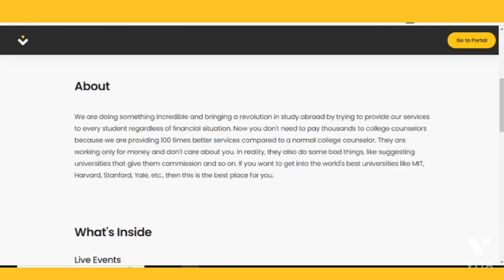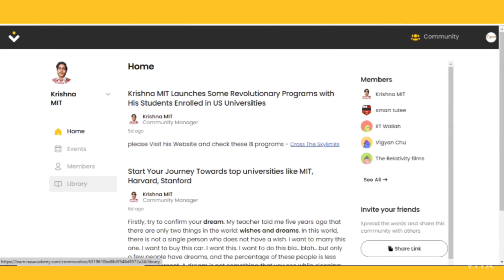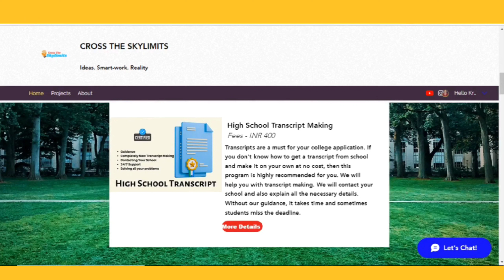All SAT, ACT, TOEFL, IELTS, AP exams, ACT, GRE, and Olympiads Books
PDF Link - I uploaded all the PDFs of the best books for SAT, ACT, AP exams, Olympiads, TOEFL, IELTS, Duolingo

Check out these world's best/ cheapest/ revolutionary services and enroll as soon as possible because only a limited number of seats are available for a limited time.
After Enrolling Services Validity: till the first day of your dream university (means ek baar apne enroll kra then ham apka sath aapke US jaane k baad Tak denge)